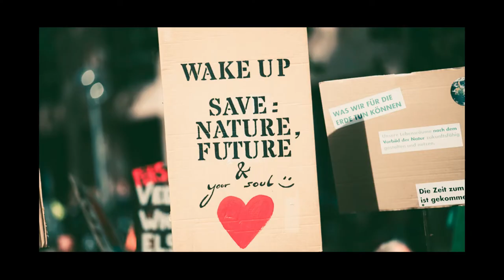Cinematic Hybrid Trailer [No Copyright Music] || Disaster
"Cinematic Hybrid Trailer" is powerful epic track. I used cinematic beat, strings, orchestra. This track is nice for battle, sport, news, gaming, history videos.

(Music alone is pure entertainment, added to that are different kinds of audio visualizers we used to make everyone's viewing experience more fun.)

Title: Disaster
Type of music: Cinematic Hybrid Trailer
Music: Infraction No Copyright Music

We are very much willing to resolve any problem.